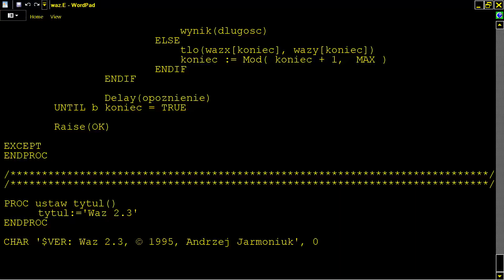AMIGA Waz v2 3 WÄ…Å¼ 95 SNAKE Andrzej Jarmoniuk, Software Development POLISH POLAND PL EAB ABIME UNS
Waz v2.3 WÄ…Å¼ 1995 SNAKE CLONE Andrzej Jarmoniuk, Software Development AMIGA POLISH POLAND PL EAB ABIME GAME UNSEEN UNRELEASED GAME PD.
1) "GAME DEVELOPER" (GAME INTRO)
2) "GAME PUBLISHER" (GAME INTRO)
3) "MENU" DEVELOPER" (FOR ATARI ST GAMES - WHEN THE MENU STARTS)
4) TEAM WHO "CRACKS" GAME (INSIDE DECOMPACTER FROM ATARI ST OR IN THE AMIGA CRACKTRO)
5) VERSION OF UTILITY "CRACK TEAM" USES (AFTER GAME SELECTION IN MENU IN ATARI ST)
6) PROGRAMMER(S) WHO PROGRAMMED GAME (GAME START SCREEN, AND SOMETIMES EVEN IN "HIGH SCORE TABLE".
7) FOR MORE GAME INFORMATIONS LOOK THE VERY WELL KNOWN SITES ATARIMANIA, AMIGA HOL ETC
1) THE GAME EXISTS IN ONLY ONE VIDEO UPLOAD BUT THE UPLOADER "TALKS CONTINOUSLY",THEN THIS GAME VIDEO IS NOT COUNT IS USELESS FOR ME AND I UPLOAD THE SAME GAME WITHOUT SPEECH
2) IF ANOTHER GAME UPLOAD (ONE ONLY VIDEO) IS FROM EXTERNAL "BAD" CAMERA WITH BAD SOUND,THEN I UPLOAD IT,AGAIN BECAUSE THE OTHER VIDEO IS NOT COUNT...ETC ETC.
3) ALSO IF THE GAME HAS "FAKE" MUSIC SUCH AS FOR HYPOTHETICAL EXAMPLE OF "PACMAN" WHICH IN THE VIDEO YOU HERE INSTEAD GAME AND SAMPLES HAS MUSIC FROM EXAMPLE "SAMANTHA FOX",THEN THE GAME VIDEO IS NOT COUNTS ,FOR ME.